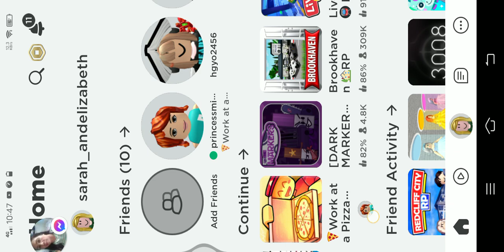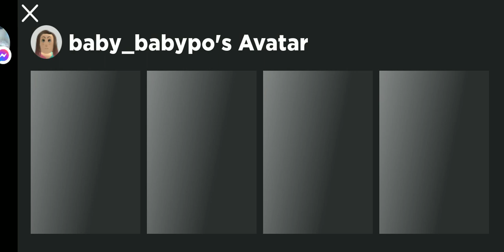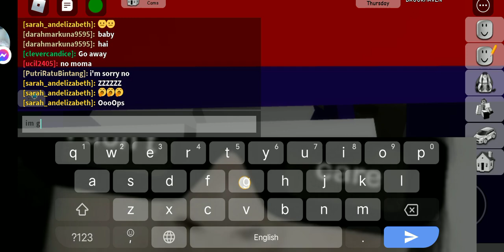parang na iba boses ko po sorry*-*